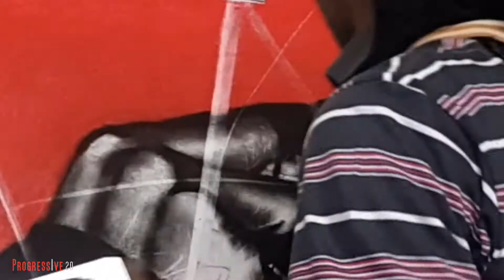HEAD SHAVE TIME LAPSE CHARCOAL DRAWING || Miss. Jey Mwinga | Kabelo Kim